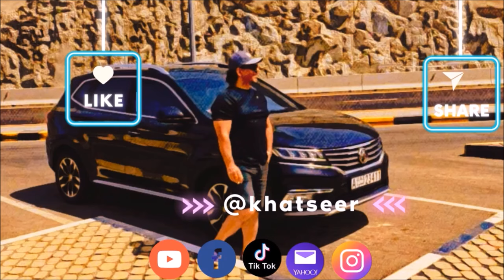(423) جولة جميلة في جبل الجوفة وحي ام تينة.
عمان الشرقية أو عمان القديمة، هي المنطقة الواقعة في الجزء الشرقي من العاصمة الأردنية عمان، ومعظم بنائها يعود لبداية القرن وحتى منتصف الثمانينيات. وتحوي عمان الشرقية على مركز المدينة ومعظم أحيائها الفقيرة والشعبية التي تتميز ببنائها المتراص ذو الواجهة الإسمنتية.
 أهم أحياء و مناطق عمان الشرقية
جبال عمان السبعة هي أساس عمان الشرقية:

جبل القصور
جبل الجوفة (عمان)
جبل التاج
جبل النزهة
جبل النصر
جبل الاشرفية
جبل النظيف
وهناك العديد من الأحياء مثل:
وسط البلد
ماركا الشمالية و الجنوبية
طبربور (طارق)
ياجوز
رغدان
المحطة
الهاشمي الشمالي والجنوبي
المهاجرين
ابو علندة
القويسمة
الوحدات

Eastern Amman, also called East Amman or Old Amman, is the area located in the eastern part of the Jordanian capital Amman.
Description
It is characterized by compact buildings with concrete facades, and most of its buildings dates from the beginning of the century to the mid-1980s. Many of its neighborhoods have a simple lifestyle.

Geography
Areas of Amman have gained their names from either the hills (Jabal) or the valleys (Wadi) they occupy, such as Jabal al-Ashrafiyeh and Wadi Abdoun.[1] and most of them located in the Eastern Amman.

East Amman is predominantly filled with historic sites that frequently host cultural activities, while West Amman is more modern and serves as the economic center of the city.